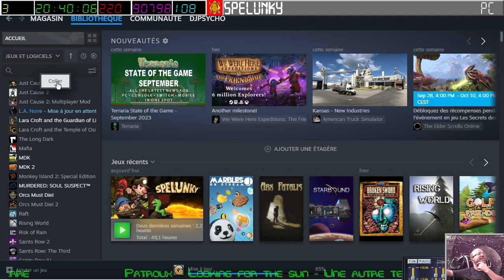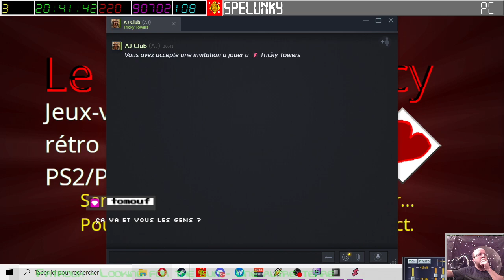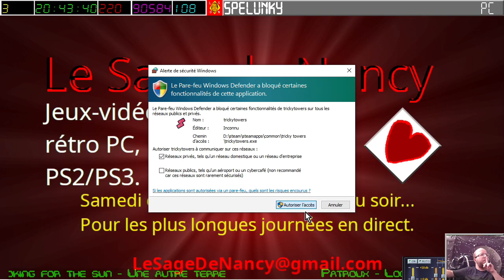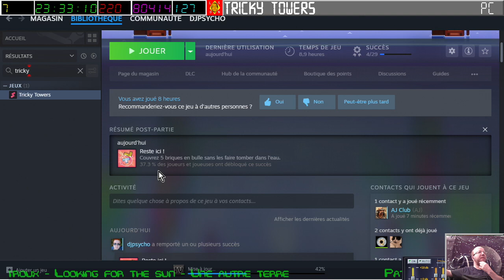[30-09-2023] Tricky Towers avec les copains et vocale [LSDN]